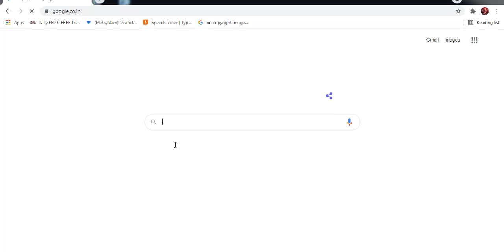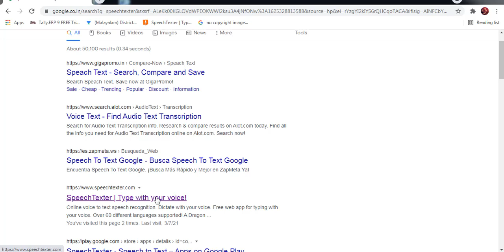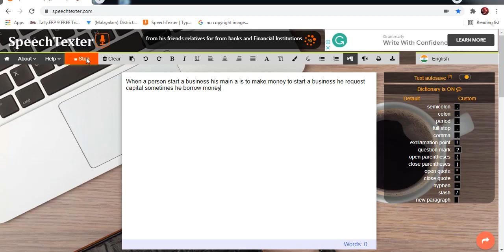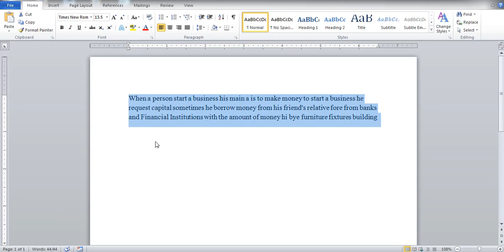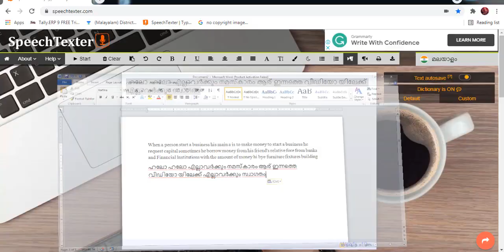Speech to Text Converter 2021 ||Best speech to text software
Speech to Text Converter
speech to text software